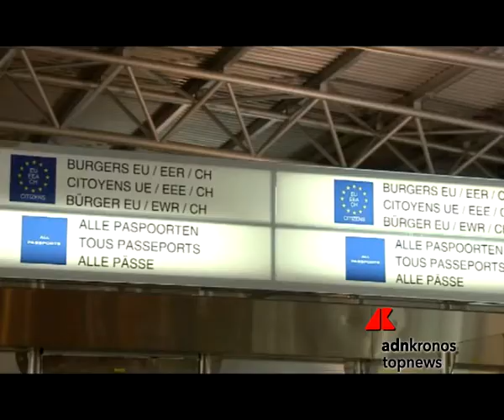Me ne vado in Europa... a correre la maratona ...